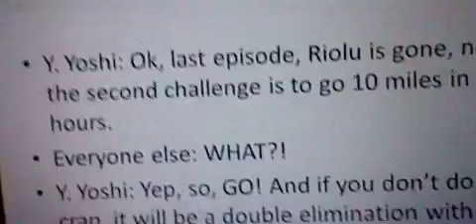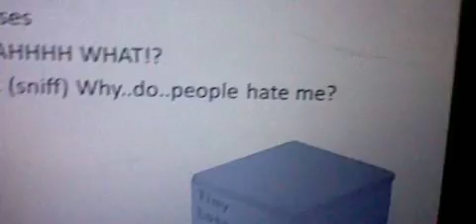Total MSP Island Episode 2: Racing Ruckus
After Episode 1's elimination, the next challenge is a racing, but with a ruthless catch, GO 10 MILES IN 6 HOURS, THAT'LL KILL YOU ._. Good thing Sonic is the fastest thing alive.
Winners: Sonic's team
Eliminated: Koopa (3 votes)
RECOMMEND SOME CHARACTERS!!!